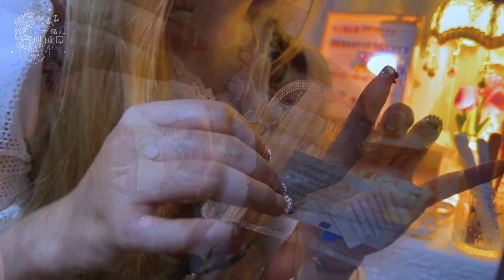Jia'er coaxed to sleep late at night Nail shop wearing armor and hand care [SCENARIO SLEEP]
Passionate about scene simulation
Hope to bring you a good experience
Relax you and help you fall asleep
I will update regularly,Give you a visual and auditory feast